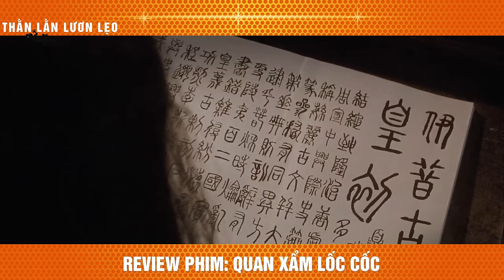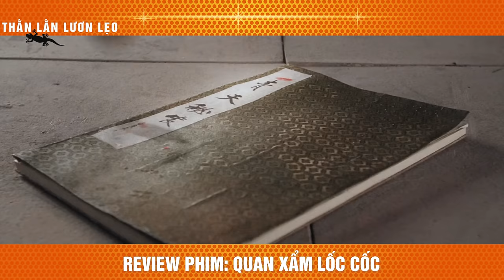thiên hạ đệ nhất chửi lộn - review Quan Xẩm Lốc Cốc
Tóm Tắt Phim Hài Châu Tinh Trì | Review Phim Quan Xẩm Lốc Cốc - Hail the Judge.

Quan Xẩm Lốc Cốc - Hail the Judgelà một bộ phim hài Hồng Kông năm 1994 của đạo diễn Vương Tinh, với sự tham gia của Châu Tinh Trì, Trương Mẫn và Ng Man Tất.
Năm 1874, một thanh niên nhàn rỗi, Pao Lung Sing (Stephen Chow), được bổ nhiệm làm thẩm phán quận đang chờ đợi, một quan chức chính phủ nhỏ, sau khi cha anh ta, một quan chức chính phủ đã nghỉ hưu, mua vị trí này cho anh ta. Vì quan huyện Chan Pak Cheung đã nghỉ phép vì bệnh, Pao trở thành quyền thẩm phán, cùng với người cháu trai hèn nhát nhưng trung thành của mình, Pao Yau Wai (Ng Man-tat), với tư cách là cố vấn và trợ lý riêng của ông. Pao là hậu duệ của thẩm phán nổi tiếng thời nhà Sung Pao Ching, người được biết đến với sự vô tư. Tuy nhiên, Pao tham nhũng và bị công chúng coi thường vì cách đào tiền của mình, nhưng lại được giới quý tộc địa phương yêu thích.